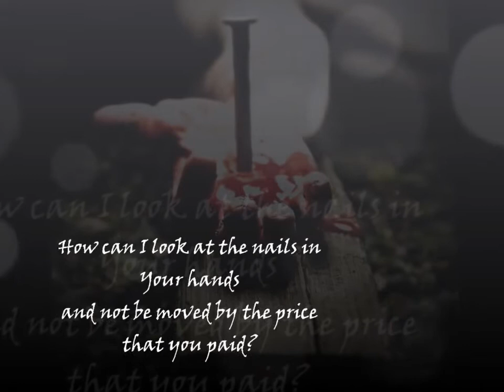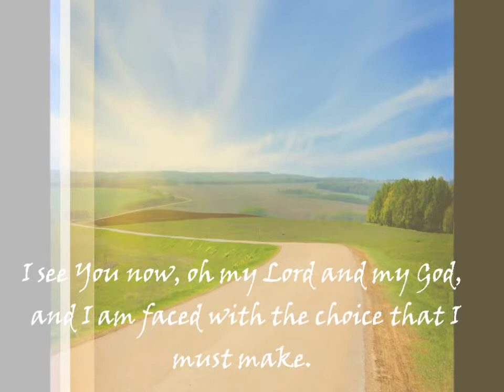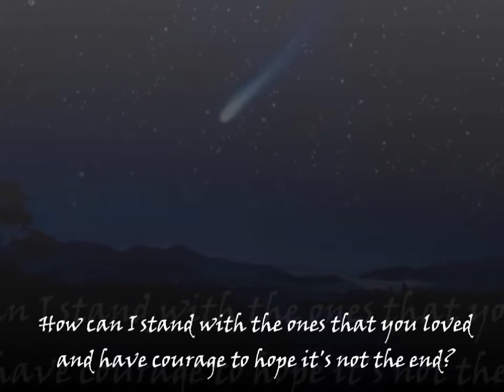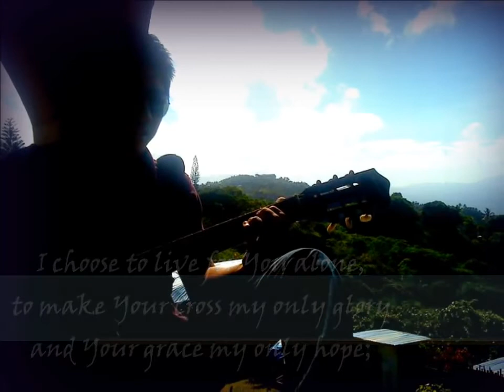For You Alone by Claire Cloninger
from the album "My utmost for His highest"

 For You Alone
How can I look at the scene of the cross
and not be changed by the love in Your face?
How can I look at the nails in Your hands
and not be moved by the price that you paid?

How can my eyes see the road
that You walked,
then turn my back and just go on my way?
I see You now, oh my Lord and my God,
and I am faced with the choice that I
must make.

I choose to live for You alone,
to make Your cross my only glory and Your grace my only hope;
to yield my will and to make my heart Your throne!
I choose to live this life You give for You alone!

How can I look at the grave where they laid You
and not shed tears for my Lord and my friend?
How can I stand with the ones that you loved
and have courage to hope it's not the end?

But now the sky is ablaze with new light!
The stone's rolled back and the dawn's broken through!
You're with me now, Oh, my Lord and my God,
and I will lift up my life, my all to You!

to make Your cross my only glory
and Your grace my only hope,
to yield my will and to make
my heart Your throne!

I choose to live this life You give
for You alone!
to make Your cross my only glory and
Your grace my only hope;
to yield my will, I choose to make my heart Your throne!